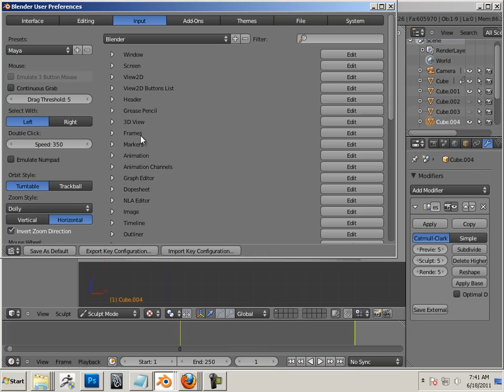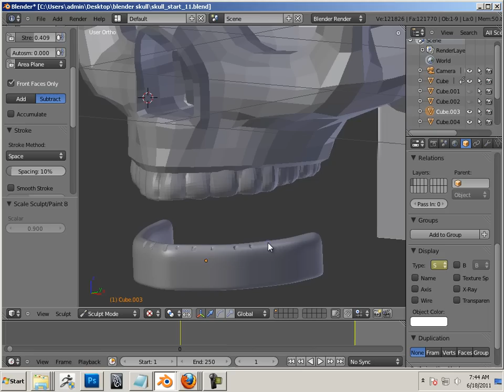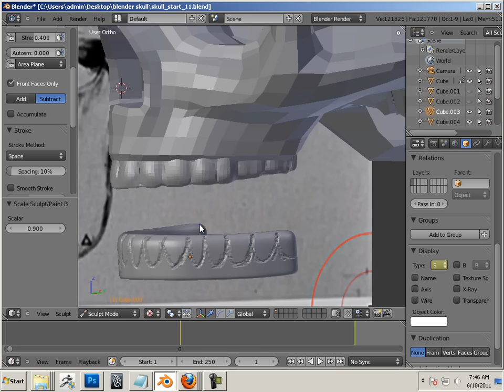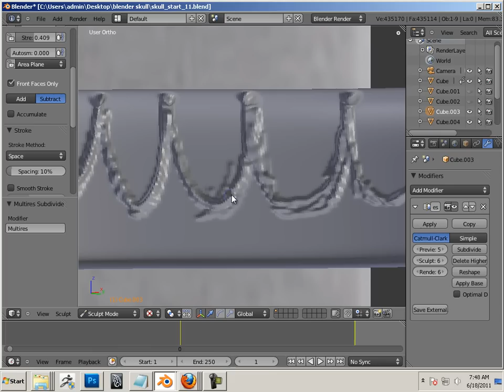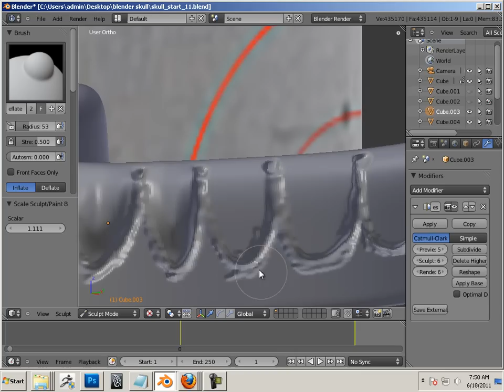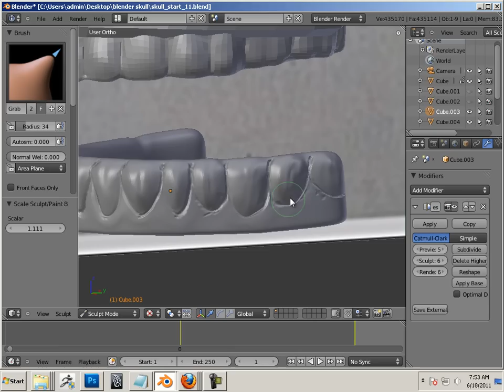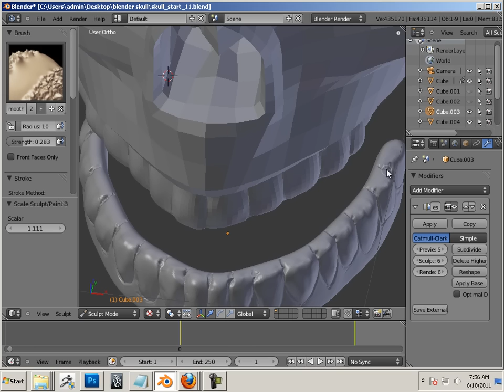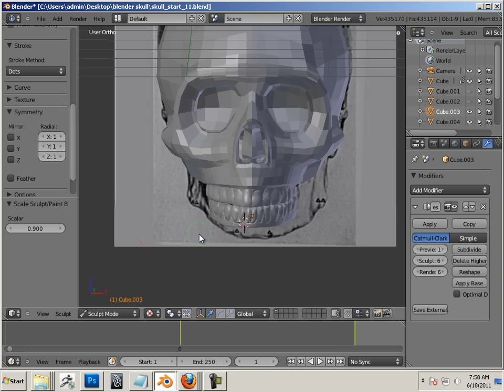1011 Blender (Sculpt5).mp4